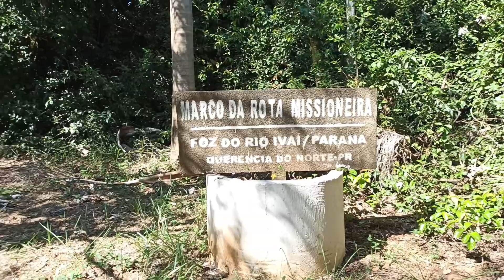WILD CAMPING NO ENCONTRO DAS ÁGUAS DO RIO IVAÍ E RIO PARANÁ - ICARAÍMA/PR | LIBERDADE NATUREZA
COMO VOCÊS SABEM, ESTAMOS MORANDO NA ESTRADA, NA NOSSA BARRACA DE TETO FEITA POR NÓS, E VIAJANDO PELO BRASIL.

ENCONTRAMOS ESSE REFÚGIO ISOLADO EM MEIO A NATUREZA.

QUER NOS AJUDAR A TRAZER MAIS CONTEÚDO DE QUALIDADE PARA VOCÊS?
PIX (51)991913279